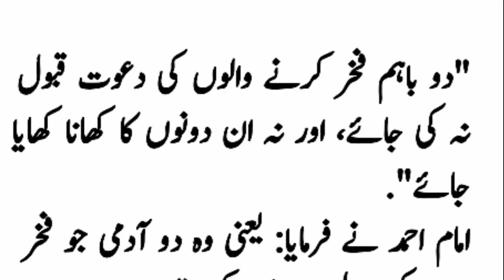Urdu Hadees||حدیث شریف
‏رسول الله ﷺ نے فرمایا:

"دو باہم فخر کرنے والوں کی دعوت قبول نہ کی جائے، اور نہ ان دونوں کا کھانا کھایا جائے".
امام احمد نے فرمایا: یعنی وہ دو آدمی جو فخر و ریا کی خاطر ضیافت کرتے ہیں.

مشکوٰۃ المصابيح 3226